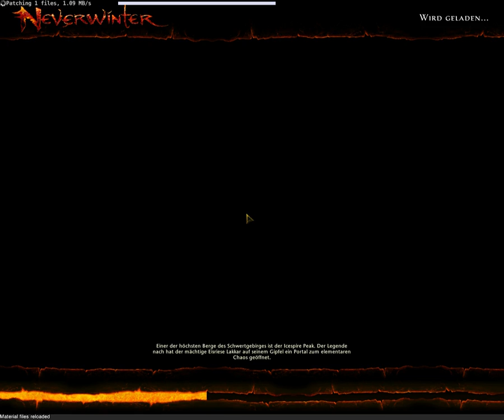Lets Play neverwinter online teil 85 *versteck des piratenkönigs*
dungeon